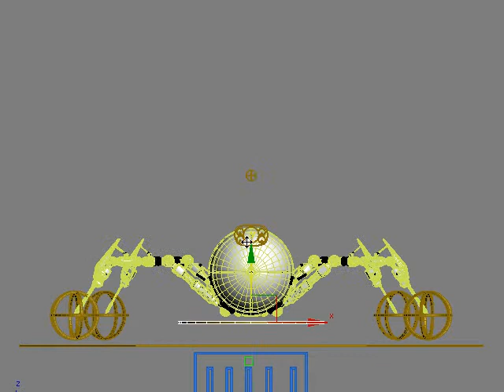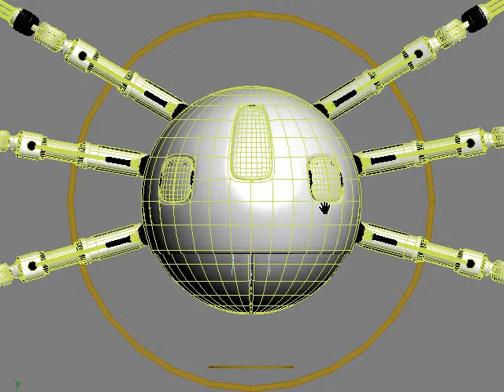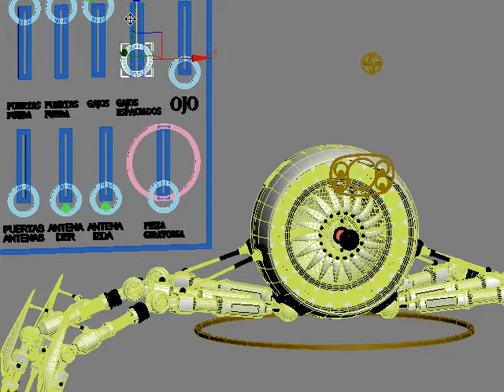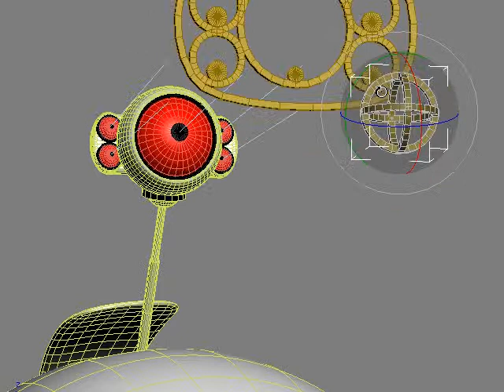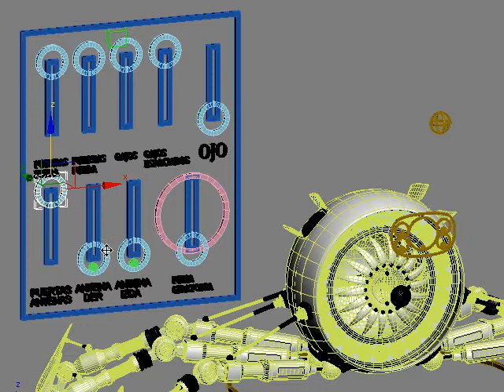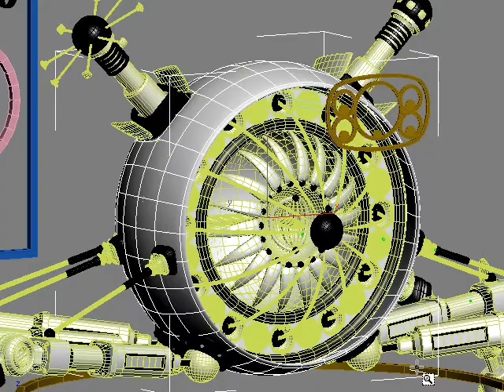Rig de un arácnido mecánico